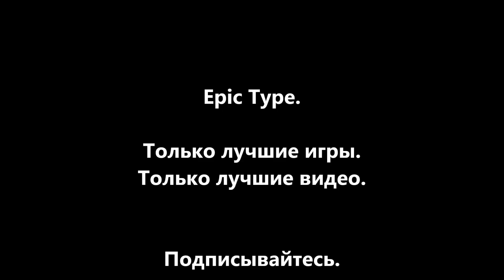Minecraft Big Trees Adventure. Серия 11 - Снова за алмазами.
Отправимся в пещеры что бы испытать новую кирку Igorelli. Насколько мы окажемся удачливыми и сколько алмазов найдем? Скоро узнаете...

Музыка в видео: James Horner -- Main Theme Braveheart OST